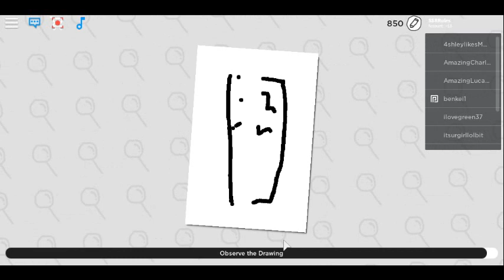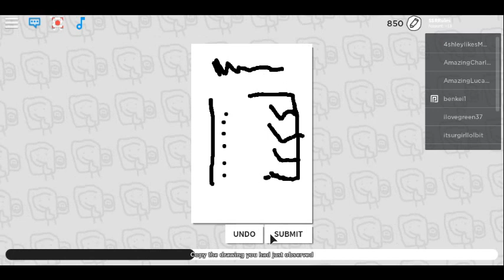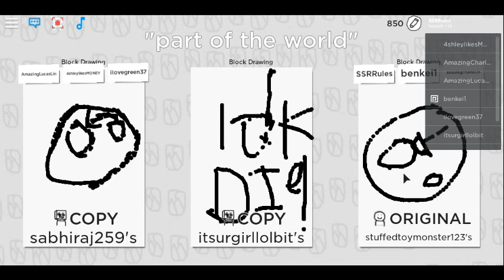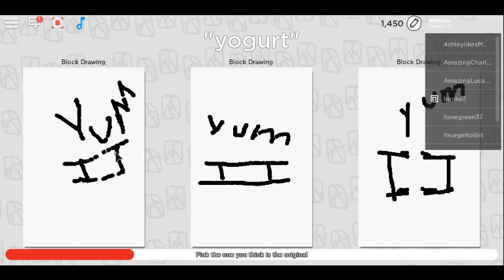Roblox Copyrighted Artists (Episode 1)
REEEEEEEEEEEEEEEEEEEEEEEEEEEEEEEEEEEEEEEEE